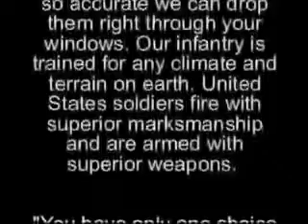Let the Bodies Hit the Floor Taliban.flv